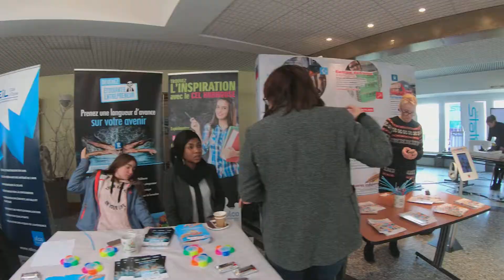Entreprendre & Travailler en 2020 | 2ème édition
Deuxième édition du salon Entreprendre & Travailler en 2020, au campus universitaire de la malassise à Longuenesse le 22 février 2018.
Intervention de Julien IGNASZEWSKI, directeur du TechShop de Lille et de Carole MICHELON, fondatrice de The Big Factory.